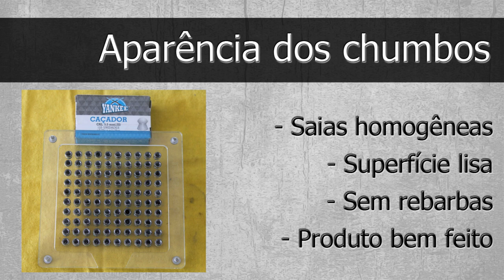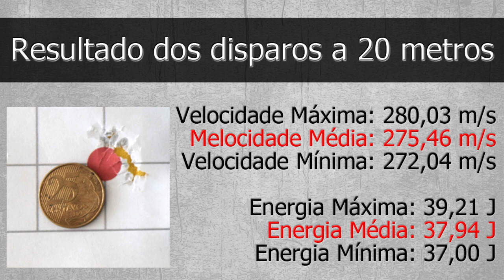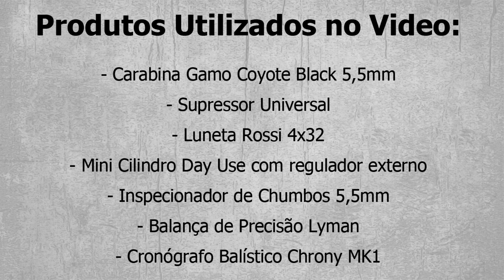Análise Descritiva - Chumbo Yankee Caçador 5.5mm - Tiro ao Alvo e Caça